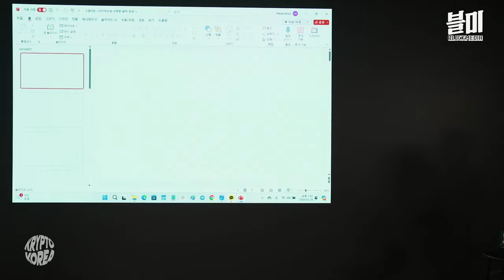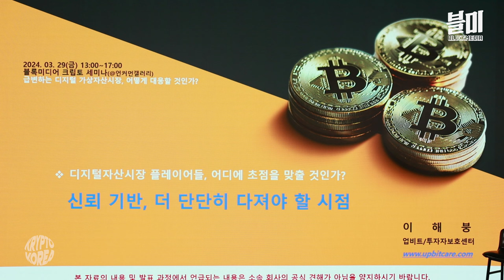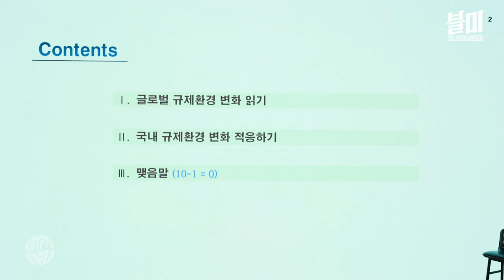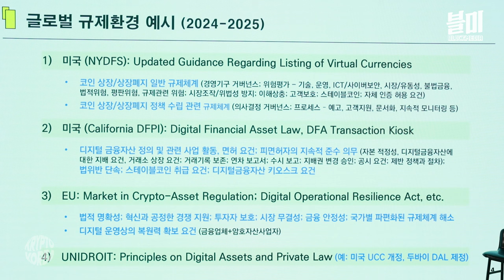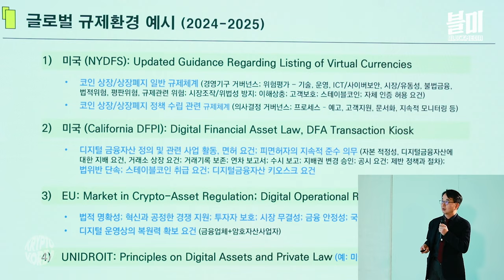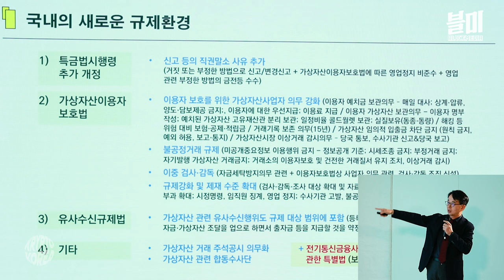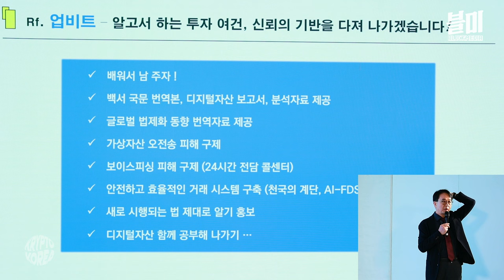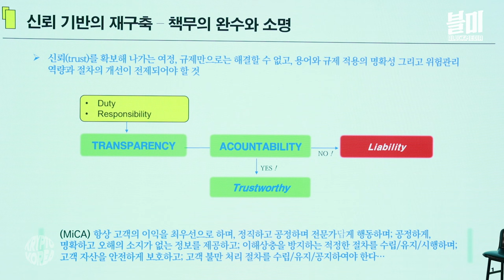새로운 변화가 시작될 때, 가장 안전한 판을 만들어야할 곳은 거래소 (업비트 이해붕 투자자보호센터장)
해당 영상은 업비트의 이해붕 투자자보호센터장이 준비한
글로벌 규제 상황과 우리나라 이용자보호법의 비교, 그리고 거래소와 시장의 적용과 대응안을 담았습니다.

강연 : 업비트 이해붕 투자자보호센터장